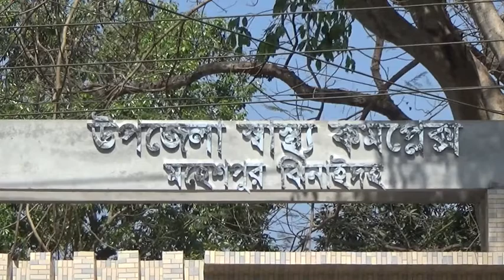ঝিনাইদহের মহেশপুরে ট্র্ক্টারের ধাক্কায় নিহত ৩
cnnbd.com ঝিনাইদহ থেকে জেলা প্রতিনিধি জাহিদুর রহমান তারিকের তথ্য ও চিত্রে দেখুনঃ ঝিনাইদহের মহেশপুরে ট্র্ক্টারের ধাক্কায় ৩ মোটর সাইকেল আরোহী নিহত হয়েছেন। শুক্রবার মহেশপুর উপজেলার জাগুসা গ্রামের মাঠে এ ঘটনা ঘটে। নিহতরা হলো-জীবননগর উপজেলার চাকলা গ্রামের রফিক উদ্দিনের ছেলে রাজু হোসেন (২২) ও নেহালপুর গ্রামের নজরুল ইসলাম (৪৮) ও ঝিনাইদহের কোটচাঁদপুর উপজেলার সাব্দালপুর গ্রামের জয়নাল আবেদীনের ছেলে সাব্বির আহম্মেদ (১৬)। মহেশপুর থানার ওসি মোর্শেদ হোসেন খান জানান, ৩ জন মোটর সাইকেল যোগে কোটচাঁদপুর উপজেলার সাব্দালপুর থেকে মহেশপুরের বাবলা মাথাভাঙ্গা গ্রামের বিয়ের দাওয়াত খেতে যাচ্ছিল। পথে ঘটনাস্থলে পৌঁছালে বিপরীত দিক থেকে আসা একটি ট্রাক্টর তাদের ধাক্কা দেয়। এতে ওই ৩ জন গুরুতর আহত হয়। সেখান থেকে তাদের উদ্ধার করে মহেশপুর উপজেলা সাস্থ্য কমপ্লেক্সে নিয়ে গেলে চিকিৎসক তাকে মৃত. ঘোষনা করেন। নিহতের লাশ ময়নাতদন্তের জন্য ঝিনাইদহ সদর হাসপাতাল মর্গে পাঠানোর প্রস্তুতি চলছে।